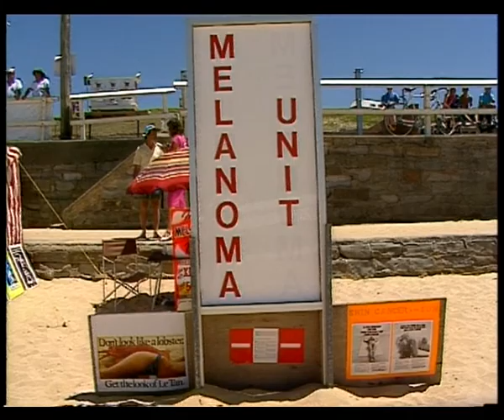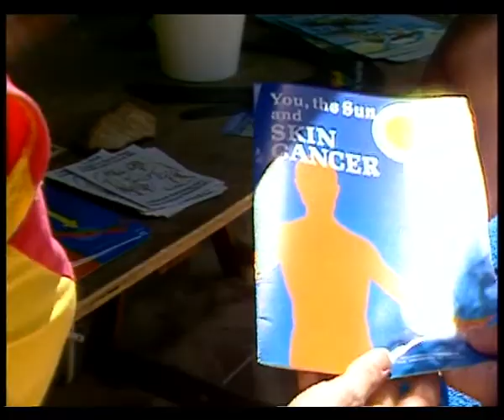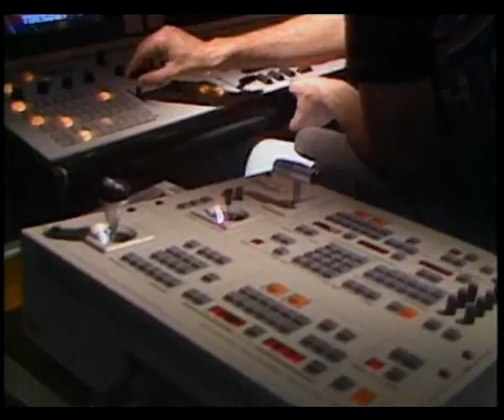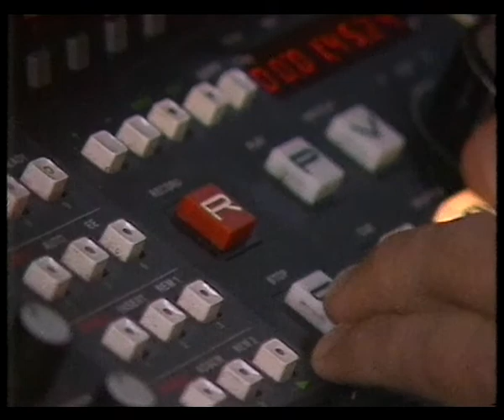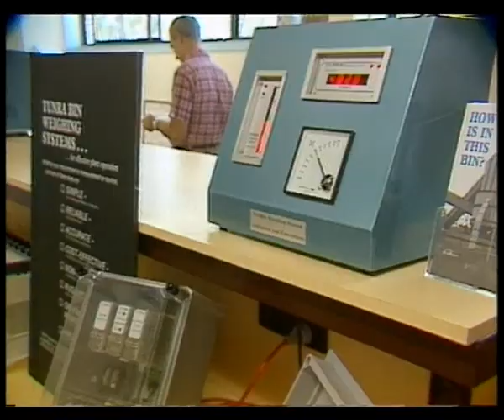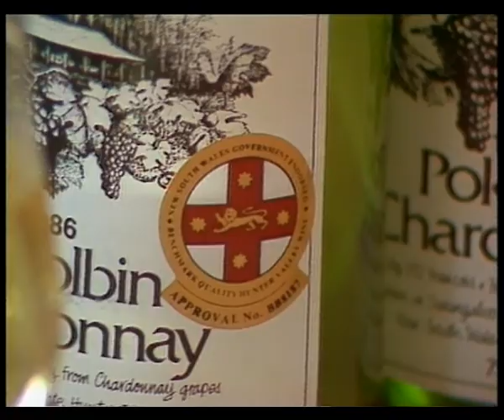4B 35 - News item NBN Television, 1987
This News item went to air on NBN Television in 1987.

Please contact Special Collections at the University of Newcastle if you are the subject of the image, or know the subject of the image, and have cultural or other reservations about the image being displayed, please leave a comment.

Ref : 4B 35